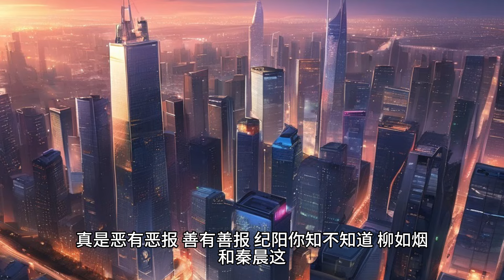《结婚第八年，老婆官宣了她的新男友》和影后结婚的第八年，她光明正大和顶流秦晨官宣了。还公开了和他一起领养的‘孩子’庆生的照片。我没像往常一样打电话质问，她却坐不住了，主动向我解释：